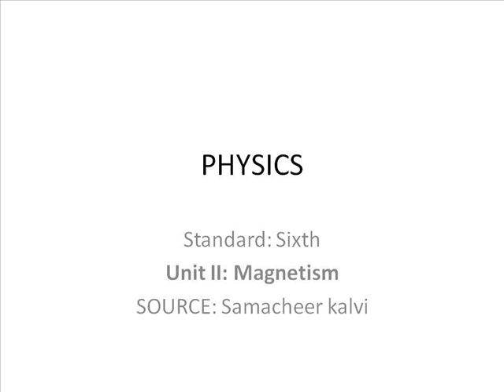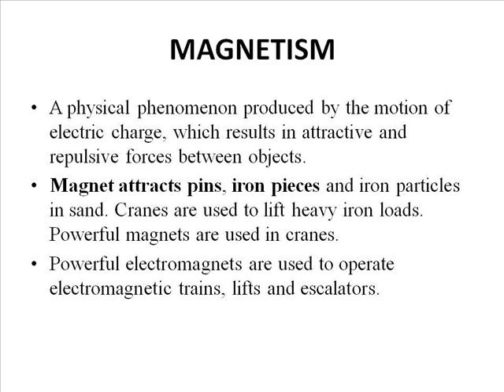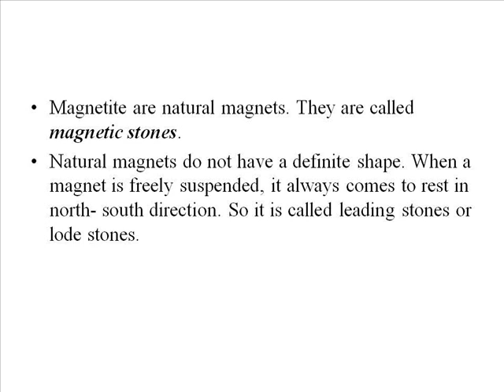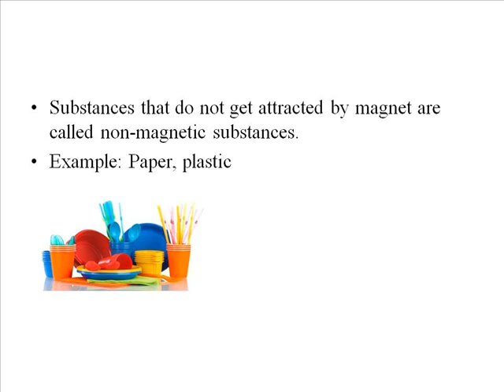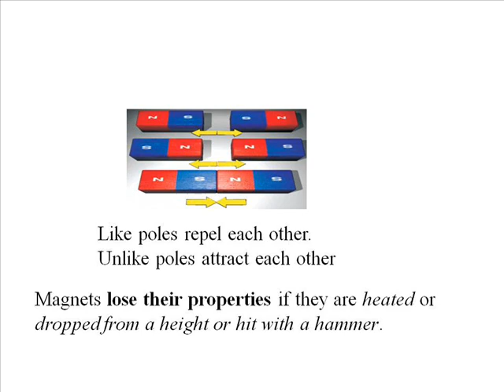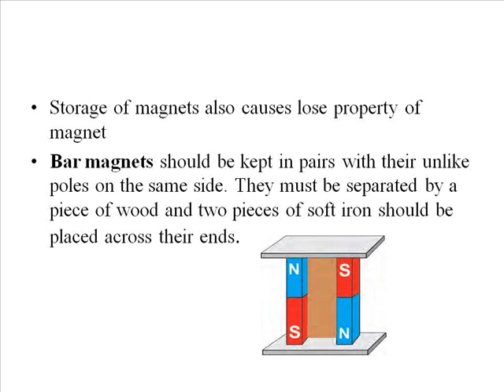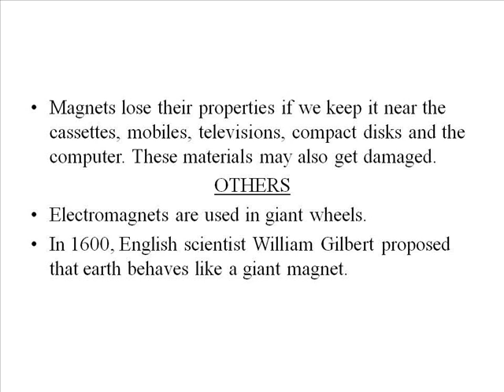6th Physics unit IITNPSC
MAGNETISIM